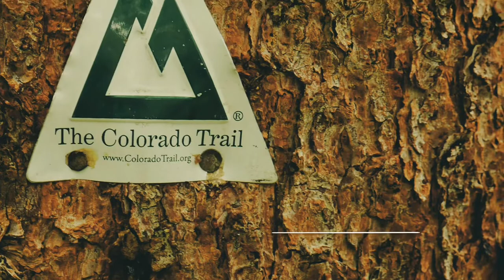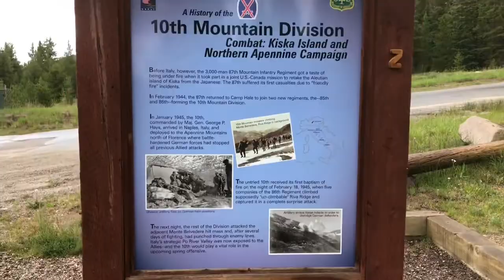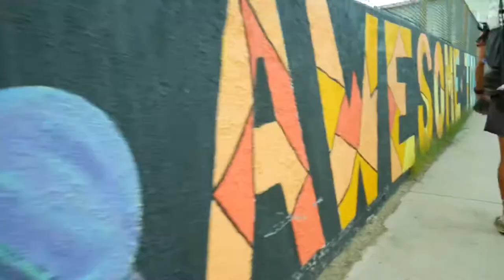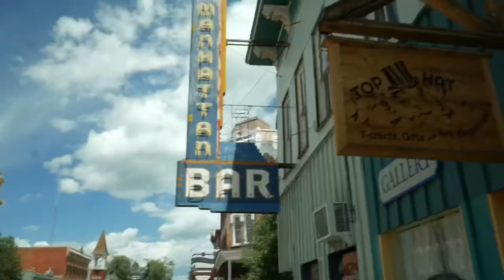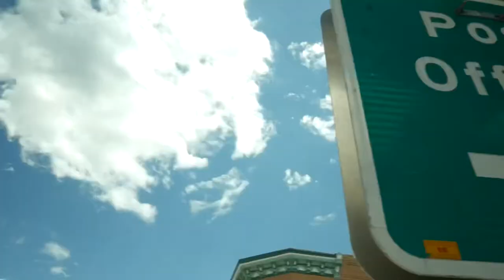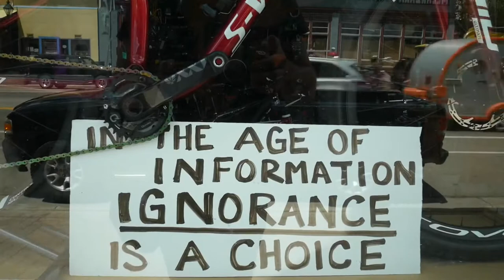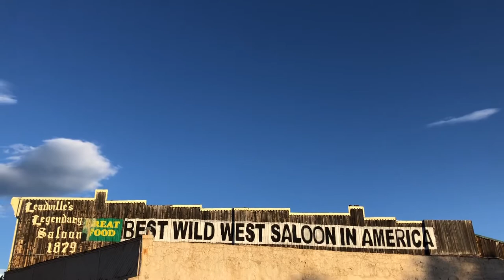Colorado Trail Thru Hike (MP 142.4/143.0) Tennessee Pass & Leadville Zero Day - Episode 7 -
Welcome to Episode 7: Colorado Trail Thru Hike 2020!

ToC & Blog:

0:00 Day 11
0:50 Tennessee Pass & 10th Mountain Division Memorial
1:45 The Hitch to Leadville
3:11 Leadville Town Tour
4:08 Hunt for the Post Office
5:31 Leadville Town Tour Cont.
6:25 Bicycle Tour

0:00 Day 11

I wake up to intermittent rain showers amongst abandoned kilns and coke ovens. This night I slept solo, within a mile’s distance of Tennessee Pass. (Camping is allowed within 100 feet of the trailhead.) While I didn’t anticipate thunderstorms, the light night surprised me. Occasionally, if others are night hiking, they can unintentionally swept tents and camp areas without knowing. This is what I thought happened until the light was accompanied by the thunder. Then I em bark on my zero day.

0:50 Tennessee Pass & 10th Mountain Division Memorial

Tennessee Pass contains a large parking lot with a privy. Standard.

Opposite the TH and parking it is a small memorial to the 10th Mountain Division and other military units. The large piece that is featured with the inscription of names memorializes the 990 people who died during the Second World War. This unit conducted high alpine training in this area of Colorado. Many of the members of the unit returned to lay the foundations for the recreational ski industry in Colorado.

Tibetan Guerrillas trained in this area to mimic their homes in the Himalayas to fight against the Chinese army.

I check it out and get a hitch.

1:45 The Hitch

An uneventful hitch takes Pops and I into Leadville, unofficial motto:

‘Do Something Awesome Today!’

We find the hostel and I get changed into a v-neck skull candy Christmas shirt and hit the town with SEPV Crew!

3:11 Leadville Town Tour

This town is a serious demonstration a material dichotomies. Most of Colorado is.

No town better represents the gaps in wealth, past-present-and future. This was seen in the township itself, outside a partially manicured downtown strip. The town looked partially occupied.

We ate lunch at the Silver Lama and stayed the night at Inn of the Clouds. Both recommended.

E Hobblin. P Fainted. S Blister City. V Solid.

4:08 Hunt for the Post Office

We unintentionally arrive at the Municipal Court Annex building believing in to be the post office. While I didn’t need to retrieve any items for the post, I wanted to go an explore nonetheless. Luckily,, I get to share some of the many misadventures hikers may face wandering around.

5:31 Leadville Town Tour Cont.

After a successful retrieval of a few Melanzana lottery items sent General Delivery to the hikers, we cruise town and visit the store itself. (What I say of the store itself, the construction thereof and the intention of demolition, is clearly false.)

6:25 Bicycle Tour

We grab the hostel bikes and go on a resupply run.

Along the way a train, tiny home community, murals, the historic Tabor Opera House, the self proclaimed ‘Best Wild West Saloon in America!’, the old synagogue and countless American flags.

“The Colorado Trail, a backcountry path traversing some of the most scenic areas of the Rockies and Continental Divide, is a unique experience for both body and soul.” -Gudy Gaskill-

**May Contain Explicit Language**

More trail adventures to come!

LUMIX G7
Olympus TG-870
Rode Video Micro
iPhone 8
iPad Pro

Original Sound by DJMQ Music